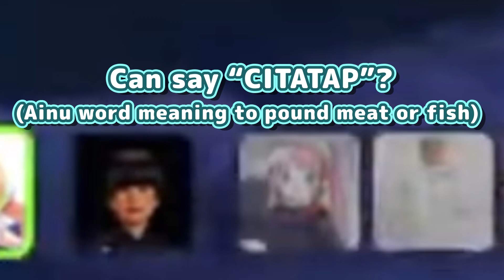Aki Switches To Her "Lewd Voice" In Voice-Chat and Surprises JP Streamers【Hololive】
Source (November 29, 2023)

使用BGM
□DOVA-SYNDROME